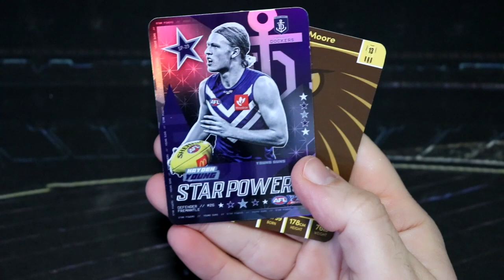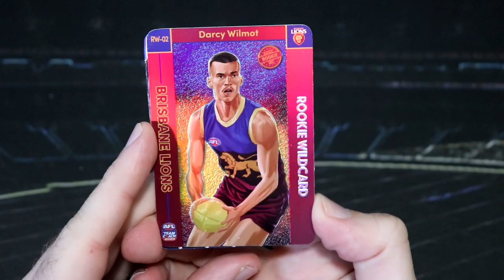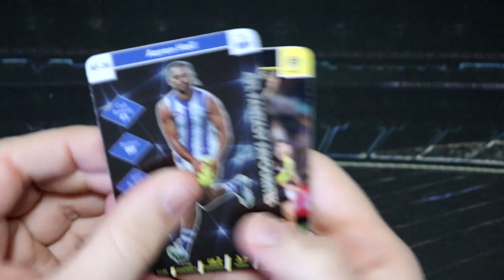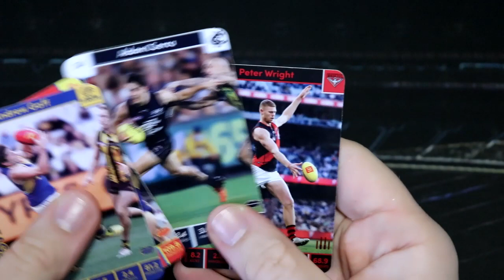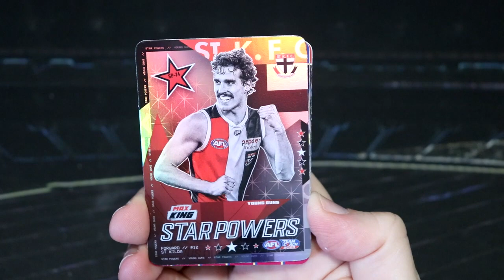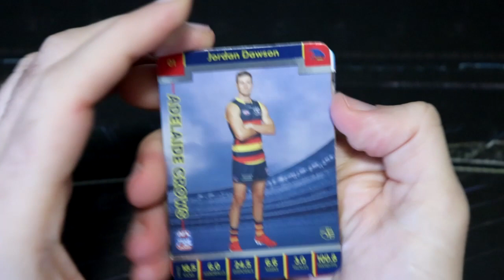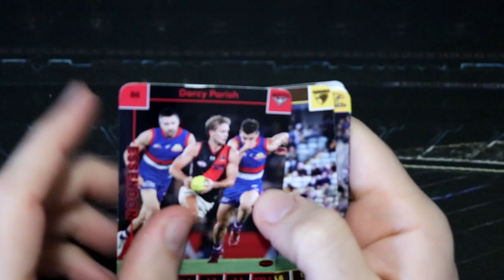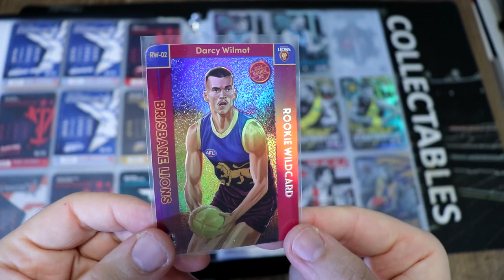AFL TeamCoach 2023 - WILDCARD!! 10 Random Packs!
Hey everyone, welcome back to another TeamCoach pack busting video - today we've got 10 random packs - what does my luck have in store today?